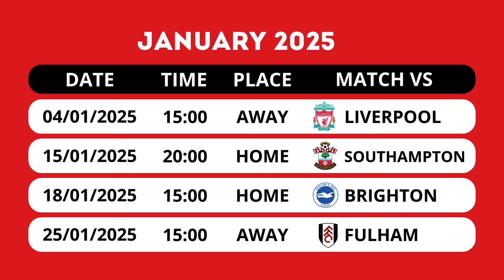MANCHESTER UNITED PREMIER LEAGUE FIXTURES 2024/2025 | MANCHESTER UNITED EPL 2024/2025 FULL SCHEDULE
Manchester United Match Fixtures 2024/2025.
Manchester United Match Schedule 2024/2025.
Manchester United 2024/2025 Premier League Schedule Confirmed.
Manchester United 2024/2025 Premier League Fixture List.
Manchester United 2024/2025 : Fixtures And Schedule - EPL Fixtures.
Manchester United Full Fixtures 2024/2025 Premier League Campaign.
Manchester United Premier League 2024/2025 Fixtures.
Manchester United Fixtures Premier League 2024/2025.
Manchester United Fixtures - Premier League 2024/2025 Fixtures.
Manchester United Official Squad 2024/2025.
Manchester United Squad 2024/2025.
How To Watch Manchester United Premier League 2024/2025.
Jadwal Lengkap Manchester United 2024/2025.
Jadwal Lengkap Manchester United Liga Inggris Musim 2024/2025.
Jadwal Manchester United 2024/2025.
Jadwal Manchester United Liga Inggris 2024/2025.
Jadwal Manchester United Januari 2024/2025.
Jadwal Manchester United Malam Ini.
Jadwal Manchester United Hari Ini.
Jadwal Manchester United Pekan Ini.
Jadwal Manchester United Terbaru 2024/2025.

⚠️❌ Do not copy paste my title, description, and hashtag that i write and made, or i report you and i will send copyright violation through youtube authorities!

⚠️ WARNING! IMPORTANT! READ FIRST! :
► All the videos on this channel are made by myself. Do not imitate and steal my video content.